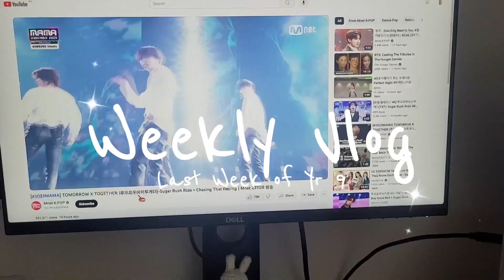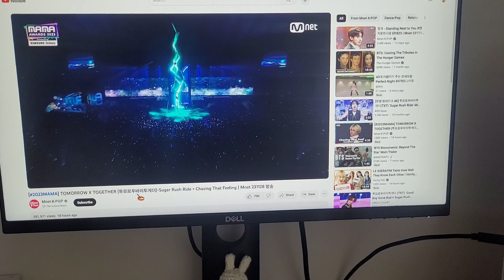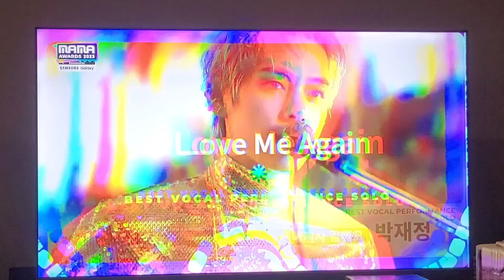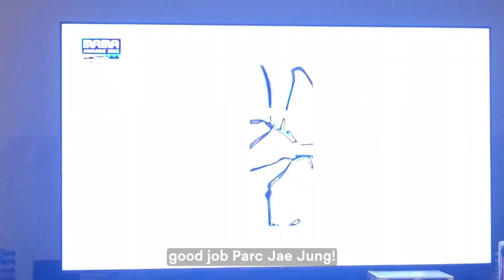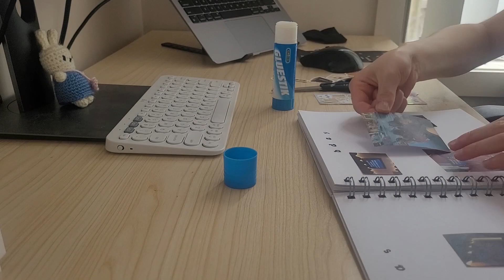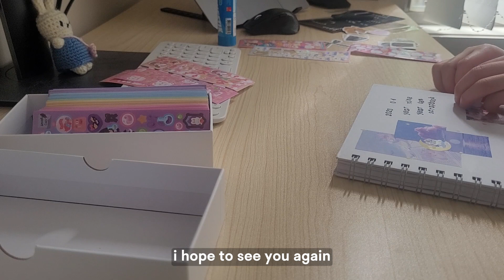*ੈ✩‧₊weekly vlog - last week of yr 9 ft. scrapbooking, MAMA awards, travelling, last assessments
૮꒰ྀི∩´ ᵕ `∩꒱ྀིა

it's my last week as a year 9! that's crazy! this year went so fast! only 3 more years of high school left...

i am a student in Australia, about to be year 10, and I hope to share my high school journey.

even though my vlogs may not be as aesthetic or as nice looking as many others out there on the internet, I aim to create realistic vlogs.